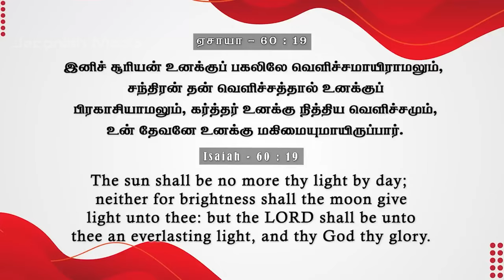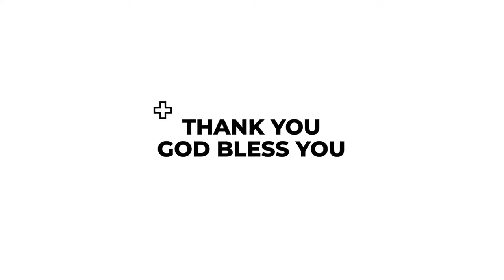கர்த்தரே உனக்கு வெளிச்சமாயிருக்கிறார்